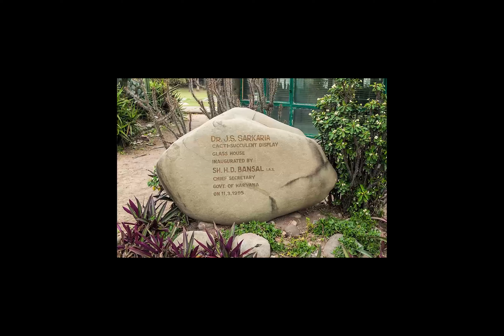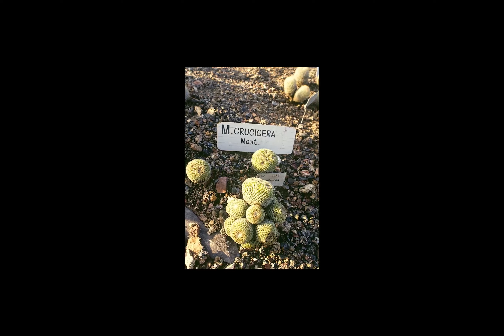Chandigarh Part 1 to 17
All Chandigarh videos from one to seventeen have been combined into one and now it is of 30 minutes 38 seconds.